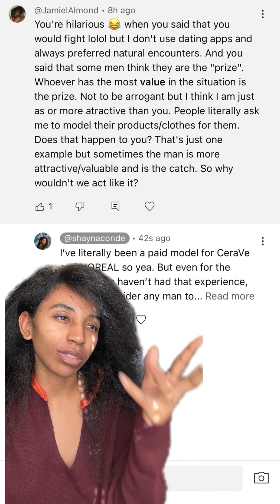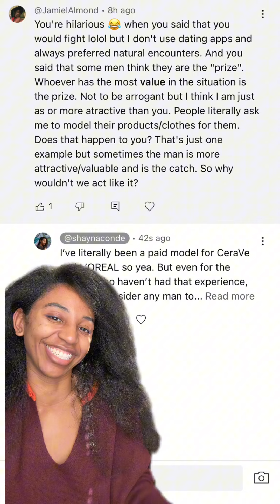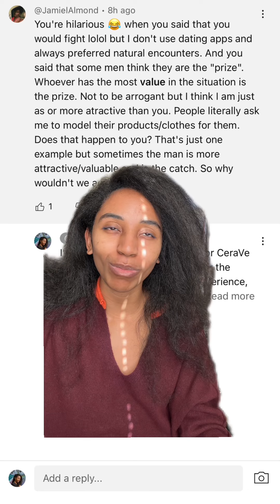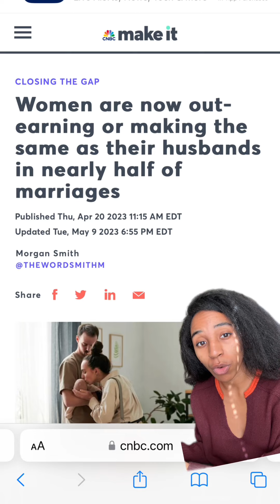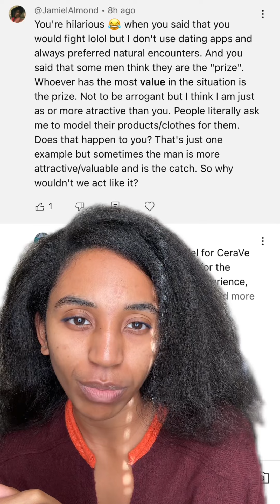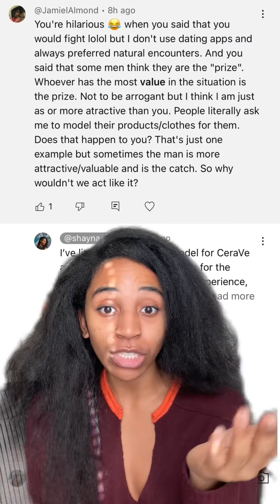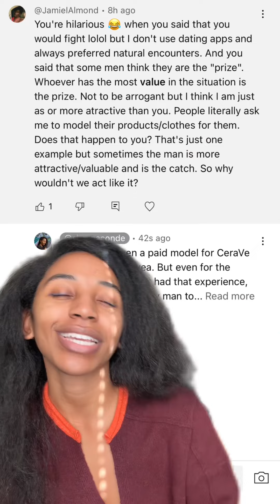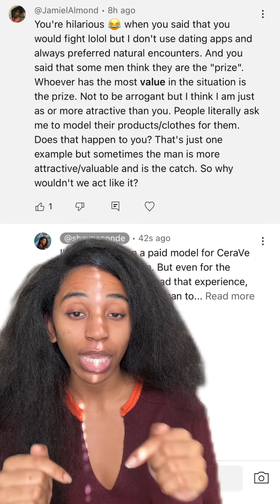The Myth of Men as the Ultimate Prize in a Relationship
Decentering men is one of the best things a woman can do in her life. One easy way to decenter men is to realize that they aren't the prize. I will ALWAYS believe that in every situation women are the prize in any relationship. Period, next paragraph.

If you are talking to a man and he asks who is the prize in a relationship, please just exit the conversation. Men have been gaslighting women into thinking that men are the prize in romantic relationships and it's honestly nauseating. In this video I respond to a commenter who is a prime example of why I don't talk to men if I don't have to.